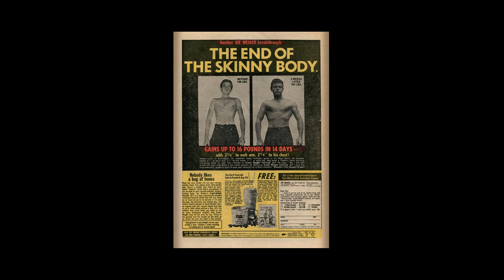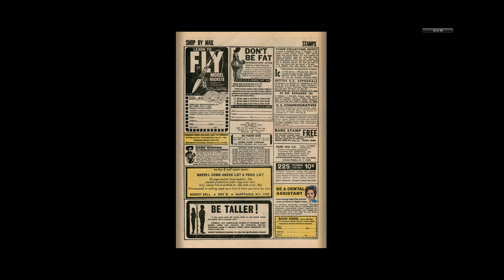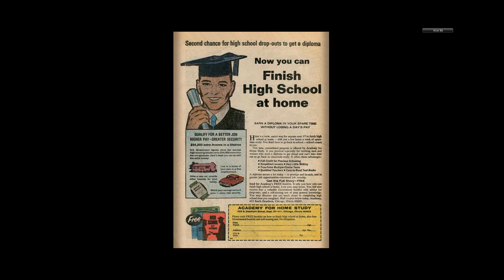197012 Chamber Of Darkness v1 008